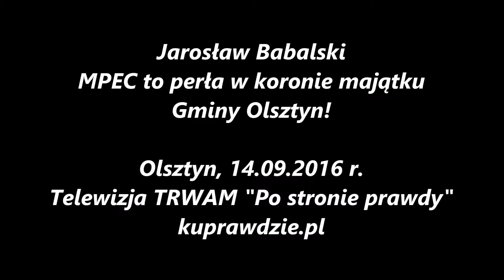Jarosław Babalski. Prezydent skutecznie wyeliminował głos opozycji w Radzie Miasta Olsztyna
Proszę o wsparcie niezależnego kanału i wolnego słowa KuPrawdzie​​​​​​​​​​​​​​​​​​​ na konto: 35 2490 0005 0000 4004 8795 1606. Wspomagających honoruję na